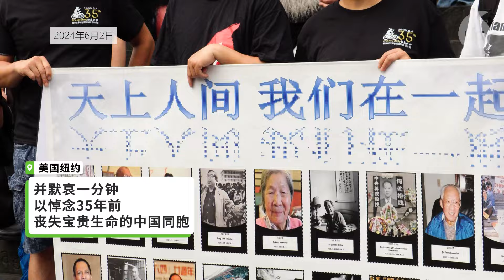【纽约纪念六四游行 悼中共暴政受害者】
六四35周年 前夕，在美国的 中国民主党 成员与支持群众在纽约华人社区举行游行活动，以悼念中共暴政下的受害者。参与者高喊"打倒共产党"与"要自由、要民主"，强调 六四事件 不会被世界遗忘。